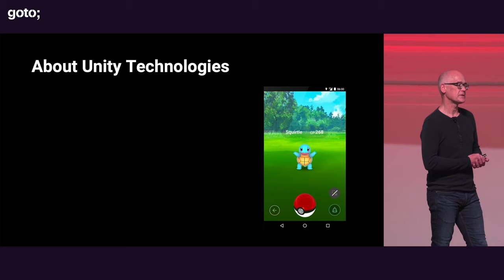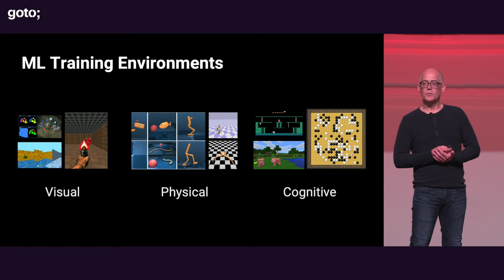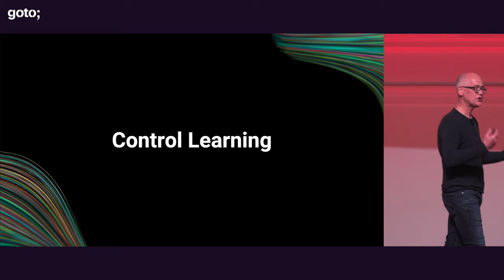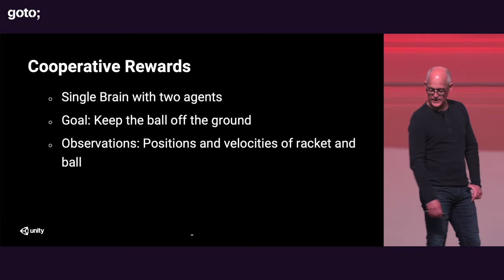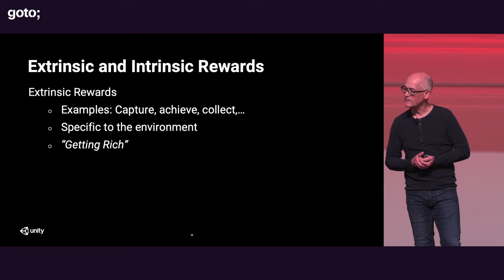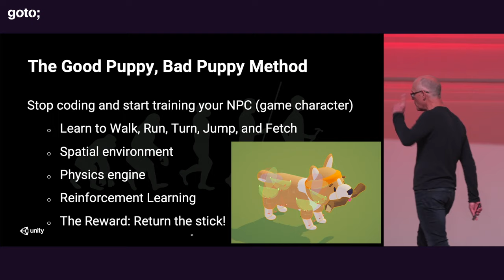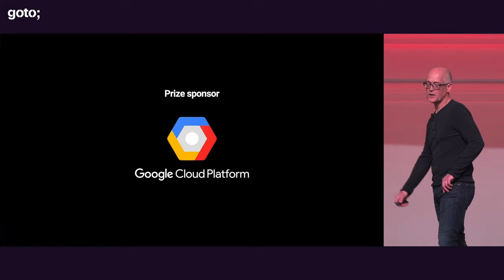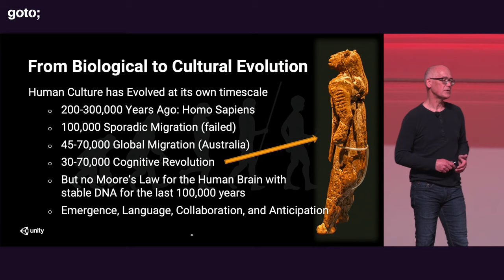On the Road to Artificial General Intelligence • Danny Lange • GOTO 2019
Danny Lange - VP of AI and ML at Unity Technologies and previously led innovative ML teams at Uber, AWS and Microsoft

ABSTRACT
Danny Lange will demonstrate why a game engine is the perfect virtual biodome for AI’s evolution. Attendees will recognize how the scale and speed of simulations is changing the game of AI while learning about new developments in reinforcement learning [...]